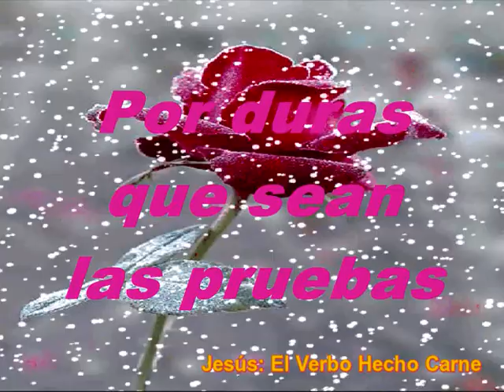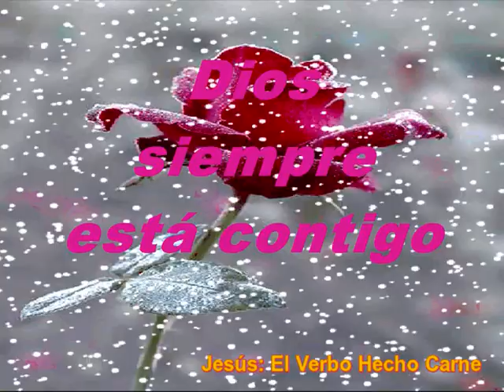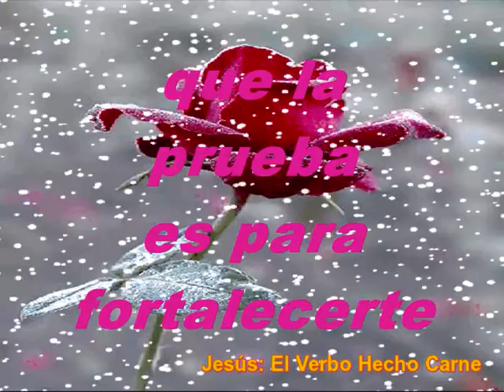Una Vida Mejor Con Cristo